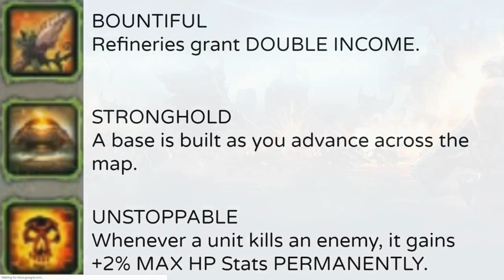UNSTOPPABLE BRAWL IS BACK!! Weekly Brawl Tier List - [SC2 Direct Strike]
This week's SC2 Direct Strike Weekly Brawl is sure to be fun and feature a lot of high health units.
▶BOUNTIFUL - Double income on Refineries.
▶UNSTOPPABLE - Units gain +2% MAXHP whenever they kill a unit.
▶STRONGHOLD - An AI constructs a base as you push up.